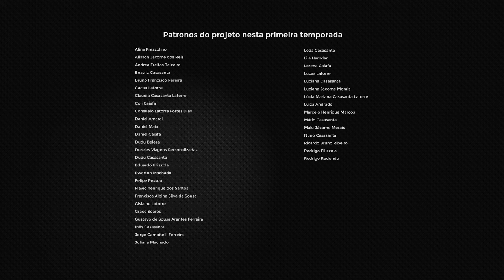Filme "A" | M0THERB0X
Um quarto de bordel é usado como esconderijo de um casal contrabandista de tecnologia em uma cidade controlada e vigiada. Esse é o último episódio da nossa primeira temporada da websérie m0therb0x, o que acharam?

M0therb0x é um canal de ficção científica que criou esse mundo que se passa no Brasil do futuro, onde a vida é predominantemente urbana, digital e corporativa. Ela foi criada por uma equipe de cineastas apaixonados pela temática e tudo com muito esforço e dedicação, com objetivo de fomentar a criação de conteúdo de ficção científica brasileiro.

Acompanhe-nos para ficar sabendo das novidades!

Quer ver mais filmes? Para isso precisamos da sua ajuda, bora apoiar nosso projeto!

Um forte abraço a nossa bela equipe!!

[PRODUÇÃO EXECUTIVA]
Bárbara Cal
Pedro L Filizzola
Tmccartiney

Pedro L Filizzola

tmccartiney

[ELENCO]
Eduardo Oliveira
Thais Barbeiro
Felipe Reis

[DIREÇÃO DE FOTOGRAFIA e PRODUÇÃO]
Pedro L Filizzola

[OPERAÇÃO DE C MERA]
Artur Bomfim

[ASSISTENTE DE FOTOGRAFIA e MAKING OF]
Guilherme Paggiaro

[GAFFER]
Raphael Balbino

[ELETRICISTA]
Samuka

[SOM DIRETO E PÓS PRODUÇÃO SONORA]
Isabella Poianas

[VOZES ADICIONAIS]
Lisandra Beraldo Poianas
João Beraldo

Lucas Moon

[MAQUIAGEM]
Ariana Fernandes

aLDO mARQUES

[FIGURINO]
Maria Luci Nunes

[MONTAGEM]
Arthur B. Senra

[EFEITOS VISUAIS e 3D]
Javier Comesana
Martha Silvera

[COLORISTA]
Ricardo Hellinger

Renee Giorgio Chimati

[STILL]
Natalia Pilati

IDENTIDADE VISUAL E MARCA]
Tayla Nicoletti

[VINHETA]
Javier Comesana

[TRILHA SONORA VINHETA]
Isabela Poianas

[CONSULTOR CIENTÍFICO]
Rodrigo Redondo

[ALIMENTAÇÃO]
Sisternes' Point

[APOIO]
Sonja Isabel Rott
Cinevideo
Recheio Digital

E aí, como você imagina que será o Brasil do futuro?